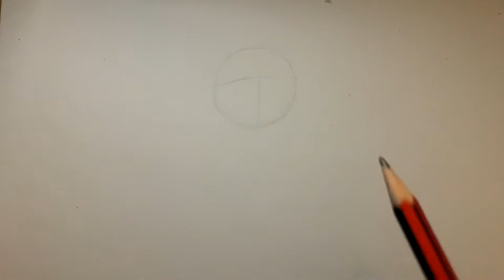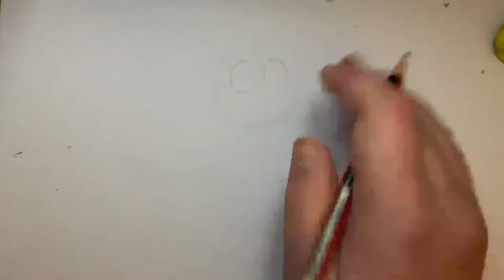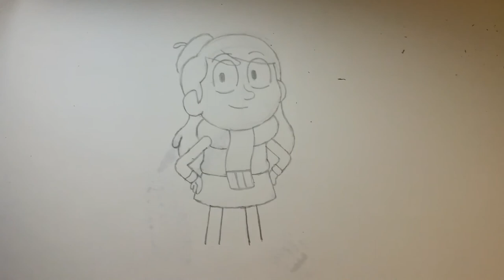How to draw Hilda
Drawing Hilda from the Netflix series